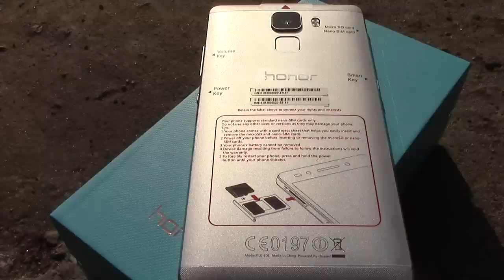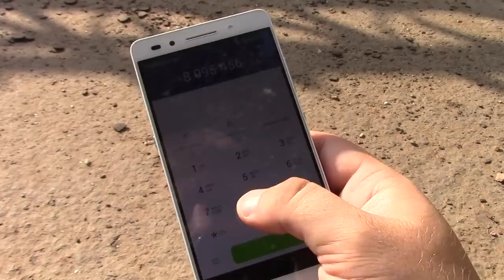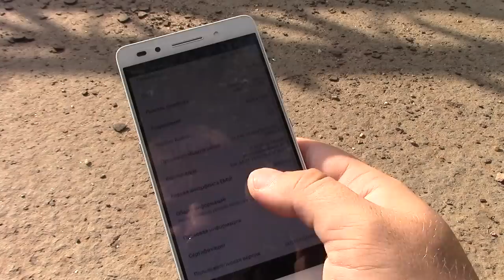Huawei Honor 7 обзор. 5 причин купить Huawei Honor 7. Опыт использования и отзыв пользователя